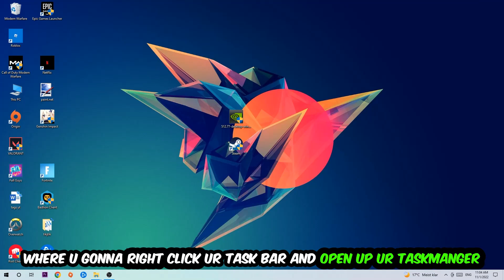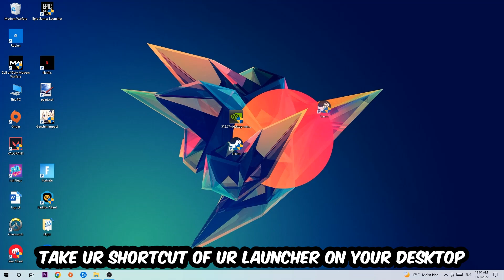Team Fortress 2 – Fix Not Launching – Complete Tutorial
how to fix Team Fortress 2 not launching fix,
Team Fortress 2 not launching fix,